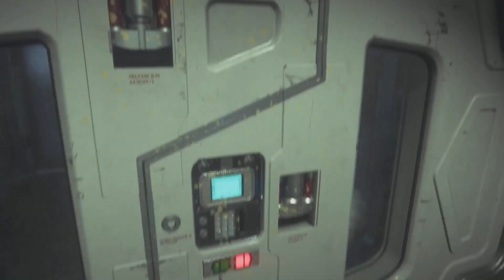Alien Isolation Episode 3